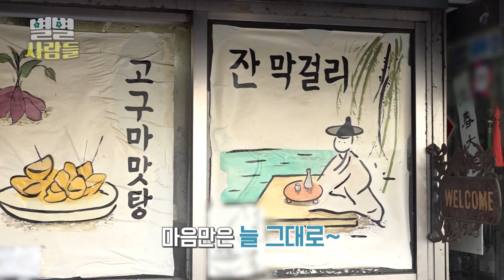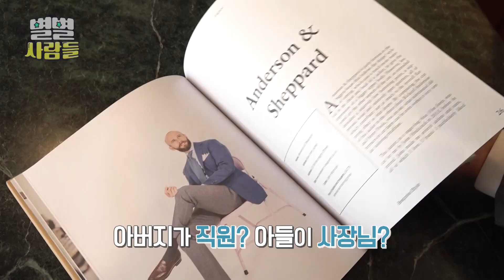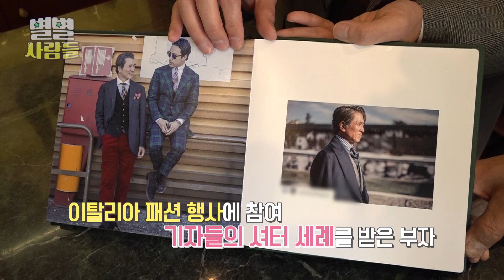옛것과 현대의 것이 조화를 이룬 동네! 계동 사람들의 이야기를 소개합니다 [ 별별사람들 ] 20210605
서울 북촌길을 따라 올라가다 보면 만날 수 있는 작은 골목, '계동'

옛것과 현대의 것이 조화를 이룬 동네!
계동을 지키고 있는 사람들의 이야기를 소개합니다